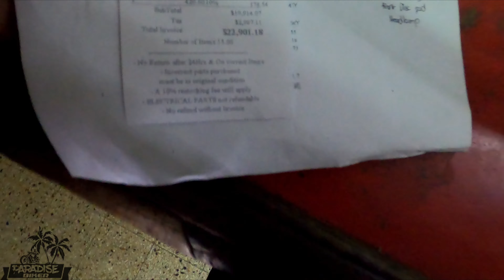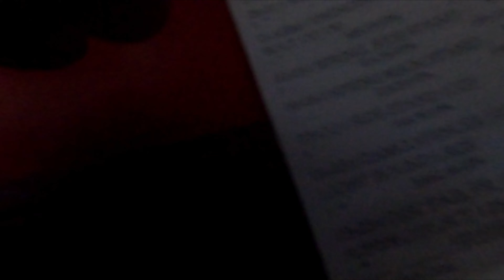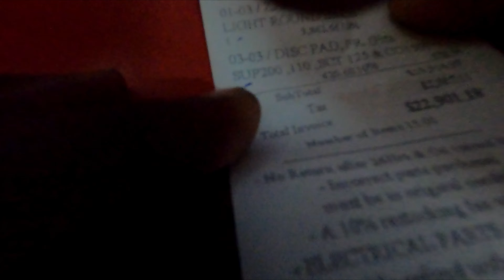Shopping For Bike Parts For My Crashed Bike | Jamaican Bike Life 🇯🇲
Bike parts for my crashed

🌴My Bike🌴
►2022 Zamco 250cc

🌴Equipment🌴
►Zoom H1n Audio Recorder + Sony ECMCS3 Mic